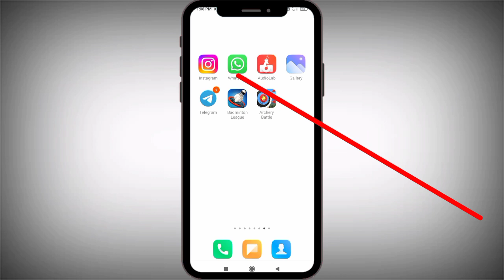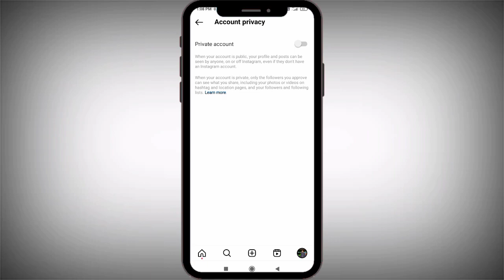Instagram Account Ko Public Kaise Kare || how to public instagram account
[ DHRUVIN PATEL ]

Hello dosto aaj ke Iss video mein mein aap sabhi ko bataunga ki aap apne Instagram Account ko public kaise kar skte ho or privet Account ko public Karen.

instagram account ko public kaise kare 2023 how to public instagram account
instagram account public kaise kare
instagram private account ko public kaise instagram account ko private se public kaise kare
Instagram account ko private se kaise hataye Instagram account ko private se kaise public karein
Instagram account public kaise kare Instagram I'd ko private se kaise kare
Instagram account unblock kaise kiya jata hai Instagram account unblock kaise karte hai